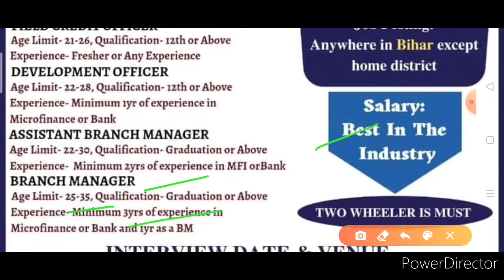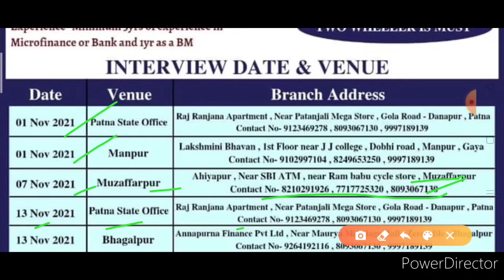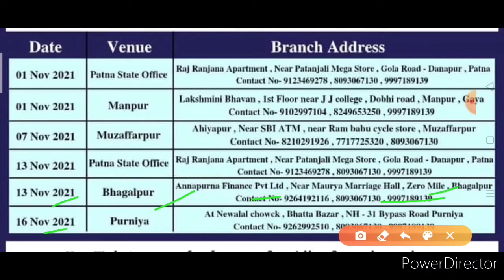सब से अच्छा बैंक में नौकरी करें 💥🔥 सिर्फ इंटरव्यू पर 12'th पास पर करे Salary :- 18,500 P/M